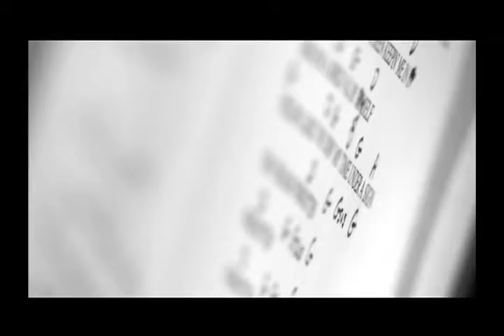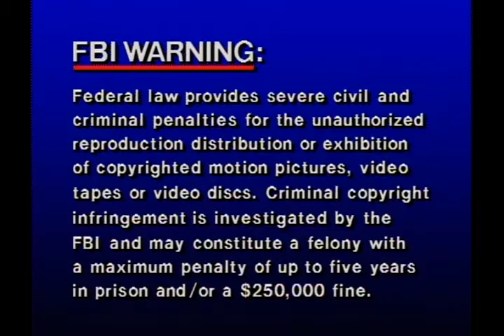NEIL DIAMOND - home before dark